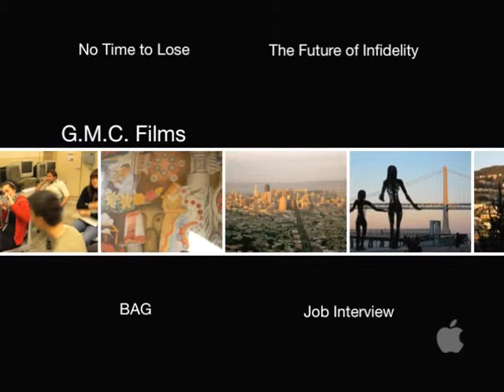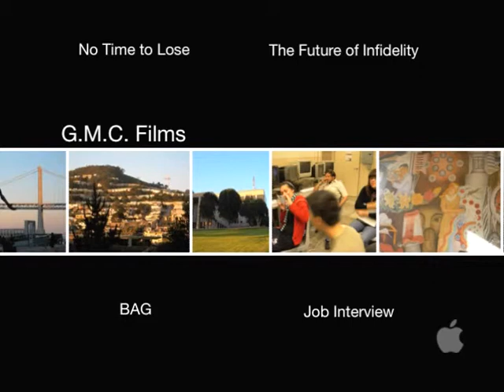The Future of Infidelity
This is the second film by the Gypsy Mime Cult, as we called ourselves, at City College in fall '06.

The assignment required setting it in the future (but before the 2008 election), included assigned music, characters named Frank and Marilyn, and the phrase "I've never been so relieved in my whole life" included in the dialogue.

Starring
Camila Stenmark as Marilyn
Alex Brouillet as Frank
Gordon Yeung as TV voices

Shot, Lit and Directed by
Alexander Troy
Sam Manera
Gordon Yeung

written and edited by all of the above

a Gypsy Mime Cult Production